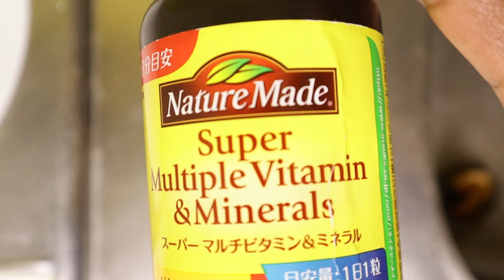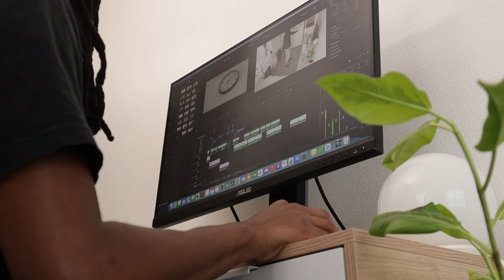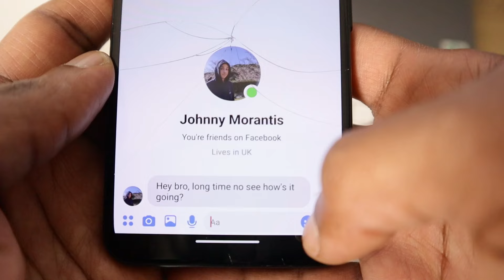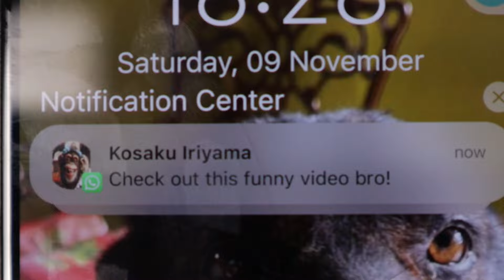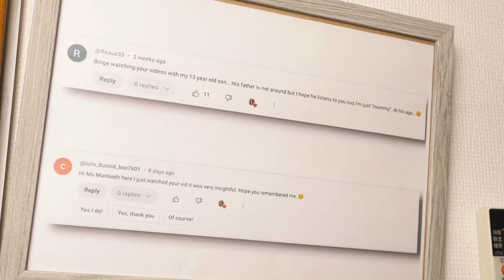Why I *choose* to live in a 18sqm Micro Apartment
Tiny Apartment, Choosing to live tiny, Minimalist principles. Here's why I chose to live tiny in my tiny apartment!